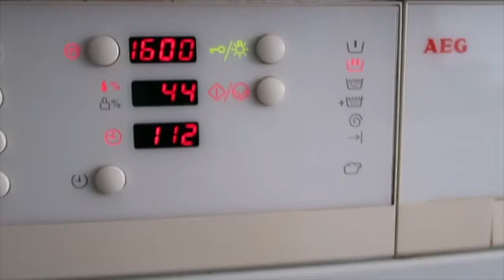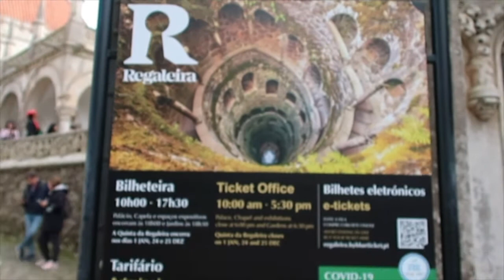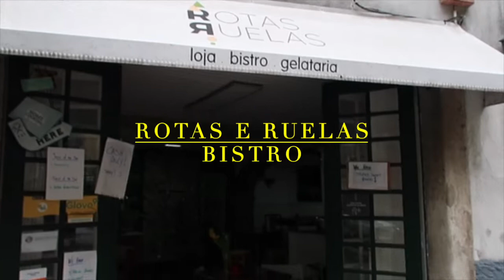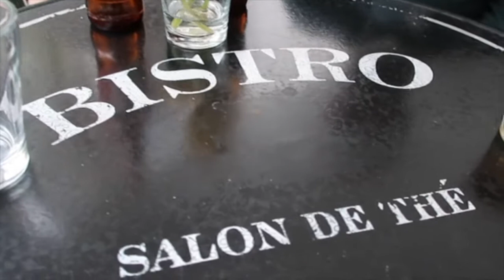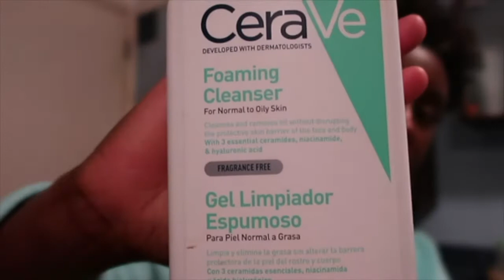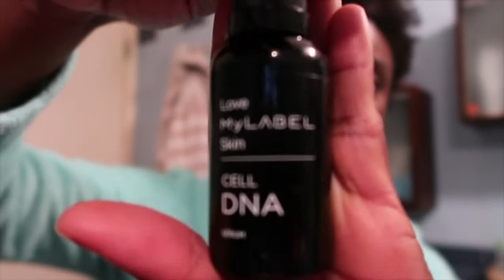Manhã com a Peppa, passeio em Sintra e jantar com os cunhados